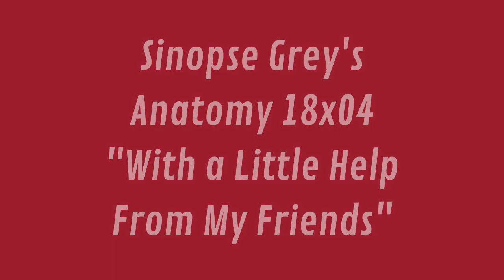Grey's Anatomy 18x04 - Promo "With A Little Help From My Friends" + sinopse [LEGENDADO]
Promo legendada do episódio 18x03 de Grey's Anatomy, intitulado "Hotter Than Hell".

Sinopse: Richard recruta Meredith e Bailey para ajudá-lo a lançar um novo programa. Enquanto isso, a paciente de Addison tem complicações de um procedimento e Jo ajuda uma mulher que entra em trabalho de parto prematuro.

A 18ª temporada de Grey's Anatomy é transmitida originalmente às quintas-feiras, na ABC.